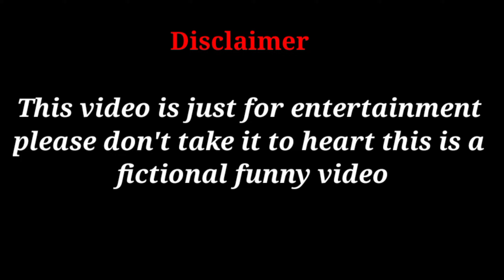Gadar 2 Ek Apna Katha || Gadar 2 spoof Bindas fun Top